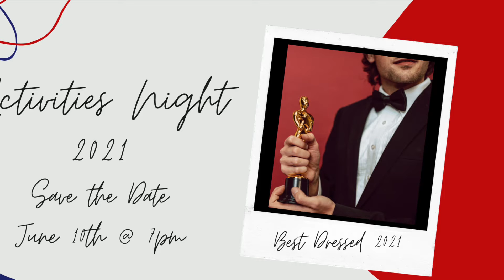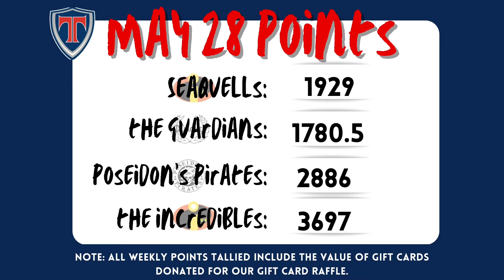Friday, May 28, 2021 Announcements